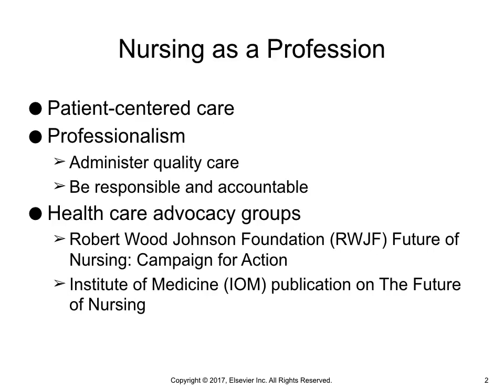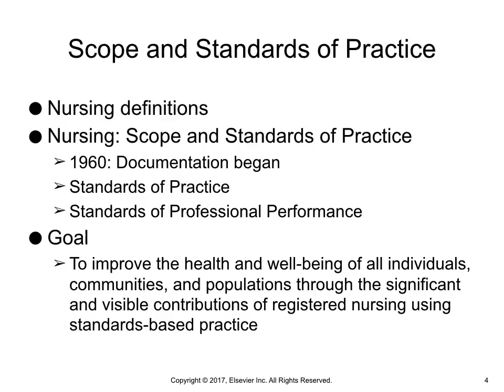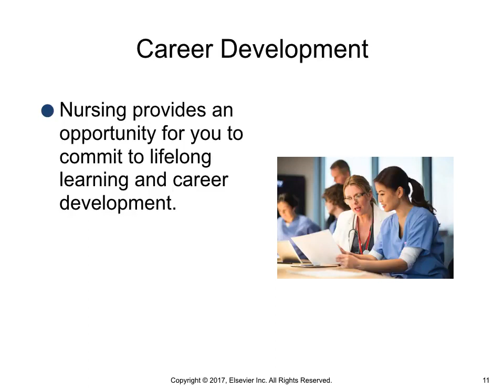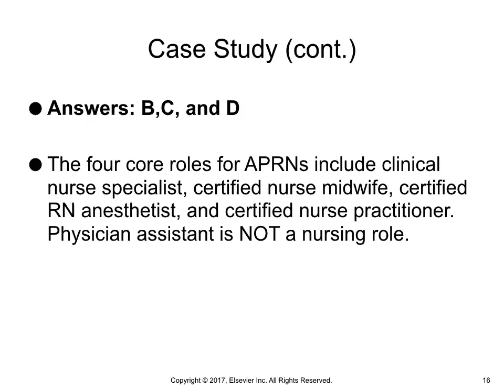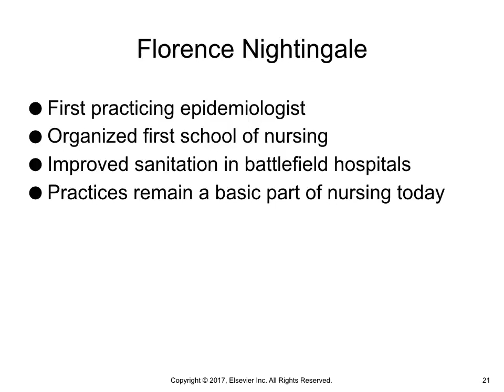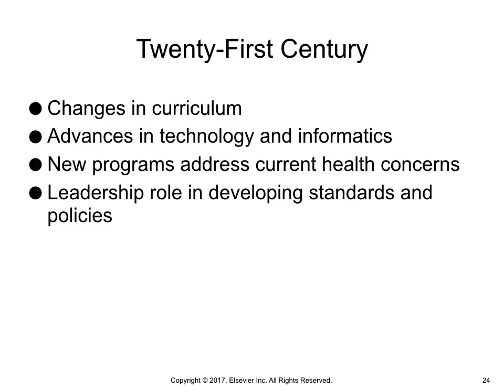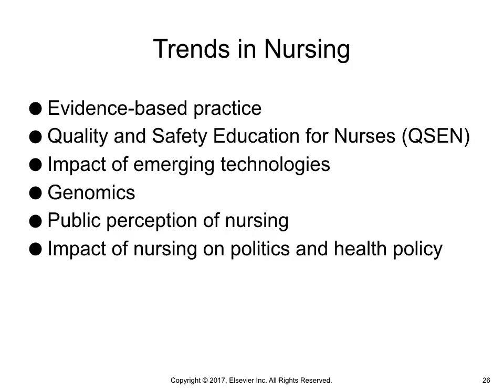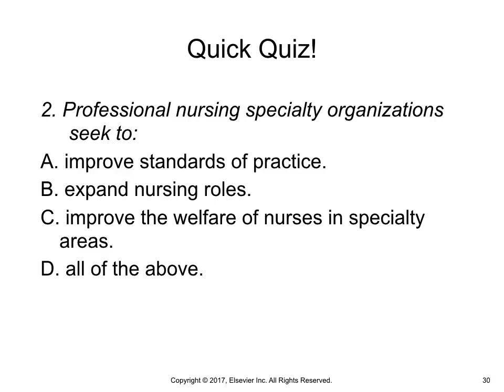Fundamentals of Nursing Practice- Concept of nursing